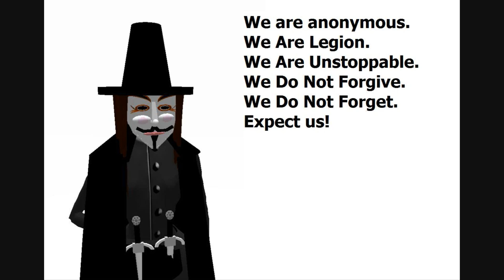Obama may grant full asylum to residents of Honduras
Obama may grant full asylum status to all residents of Honduras; Texas county of Collin commissioner warns of Illegal Immigrant Tsunami; MS 13 kills homeless man in Maryland; rescue personnel are being urged to watch for "extremists"; Israel surprised by sophistication and size of Hamas tunnels.